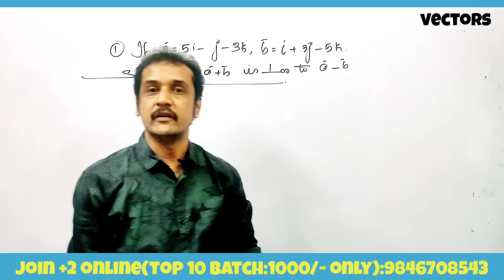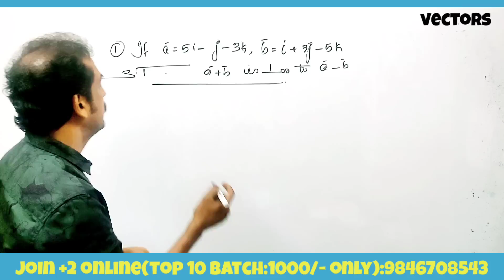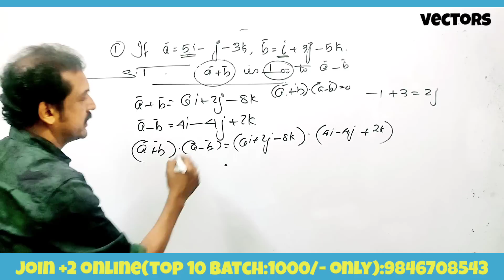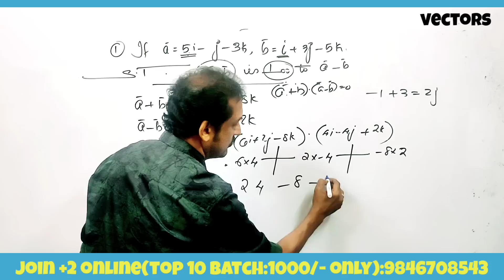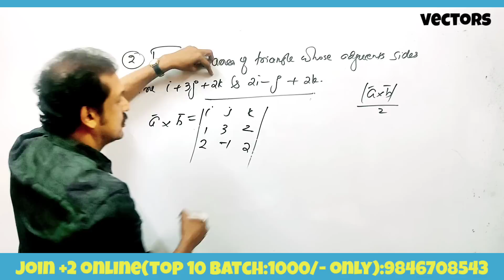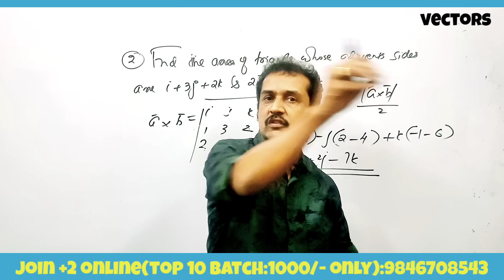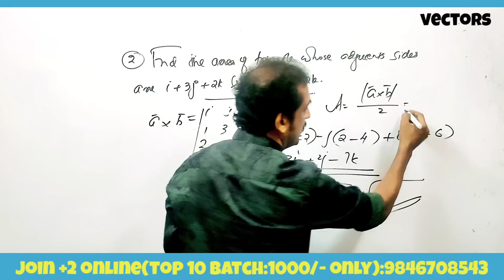എളുപ്പത്തിൽ ആറ് മാർക്ക് വാങ്ങാം| plus two maths exam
second term exam
 applications of derivatives plus two
 plus two mathematics applications of derivatives
 local Maxima on the local minimum of a function
 vectors
 dot product